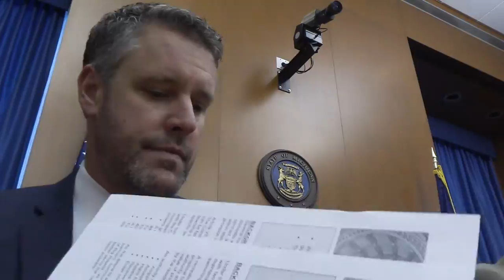A Day in the Life with Sen. Proos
Senator John Proos, R-St. Joseph, shows us what life is like for a Michigan senator in the latest edition of "A Day in the Life."